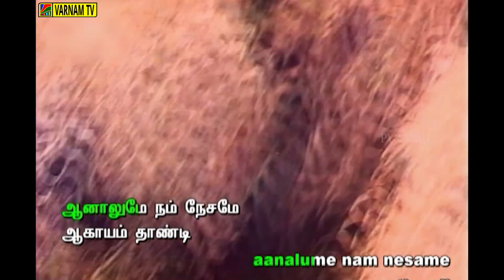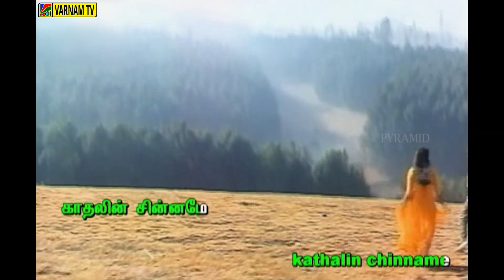Tajumahal Thevailla - Lyrical Video Song | Amaravathi | Bala Bharathi | S. P. Balasubrahmanyam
Watch the video song of ''Tajumahal Thevailla'' now !!!

Tajumahal Thevailla Video Song From Amaravathi Tamil Movie on Varnam Tv.
Amaravathi Tamil Movie ft. Ajith Kumar, Sanghavi in lead roles. Directed Selva composed by Bala Bharathi. Amaravathi was released on 4 June 1993.

Song Details:

Song: Tajumahal Thevailla
Singers:  S. P. Balasubrahmanyam, S. Janaki
Music Composer: Bala Bharathi